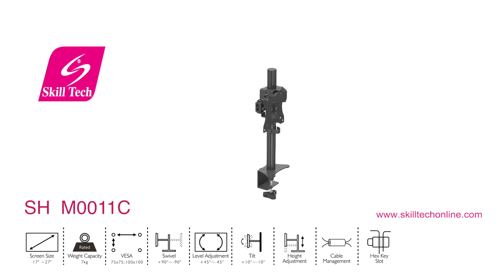SHM0011C SKILLTECH DUAL MONITORS